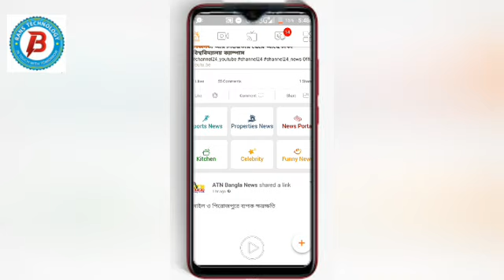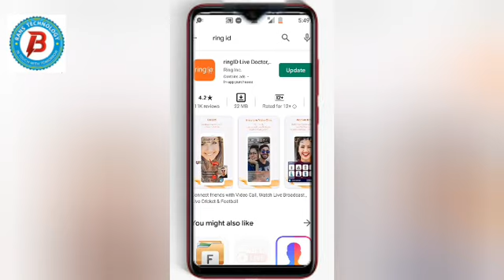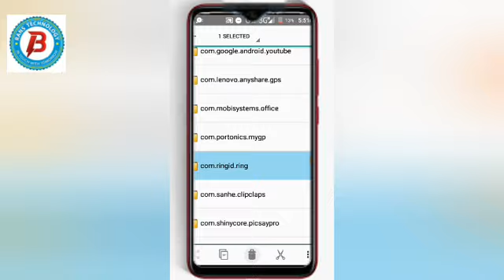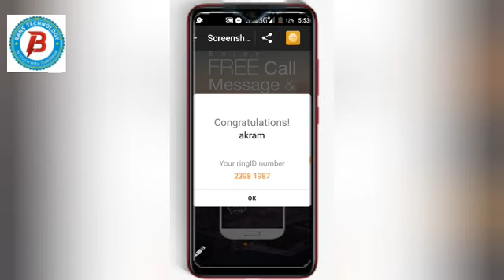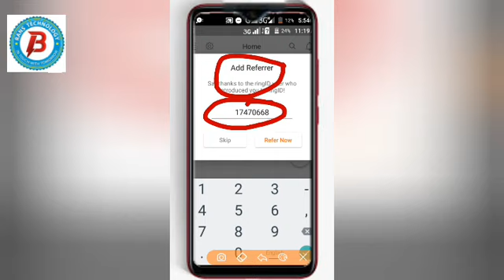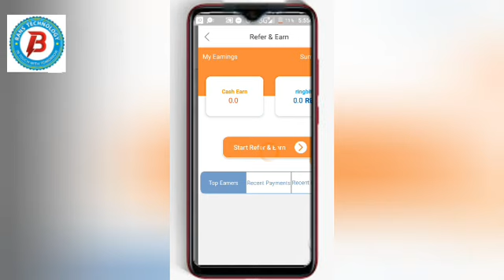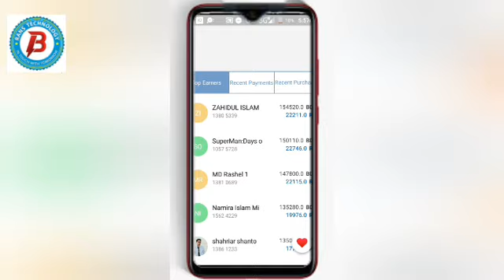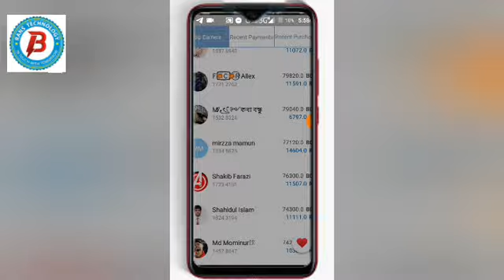ring id দিয়ে টাকা আয় করার নিয়ম 2021 | Ring id New Supper Update 2021 Live Prement Prof Bkash | daraz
Ring id New Supper Update 2020 Live Prement Prof Bkash | ring id দিয়ে টাকা আয়
Ringbit update
ring id দিয়ে টাকা আয় করার নিয়ম 2020

রিং আইডি এপের ডাটা ক্লিয়ার করে ফোন মেমোরিতে গিয়ে android→date→ring.ringid.com এই ফাইলটি ডিলেট করে দিন তারপর↓
Reffer code use korun 👇👇👇
👉👉👉👉👉👉👉👉 16021730

- it’s free

best update today new offer 2020